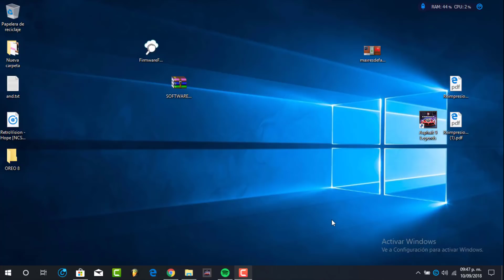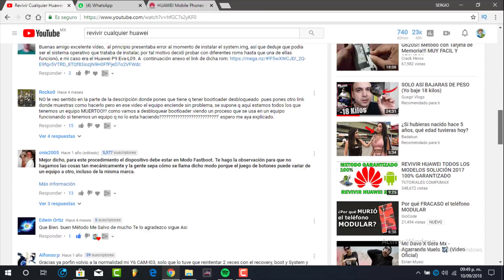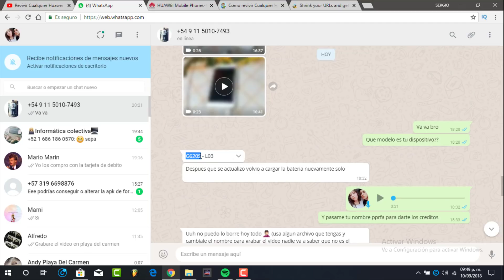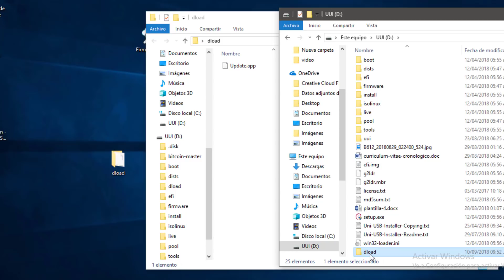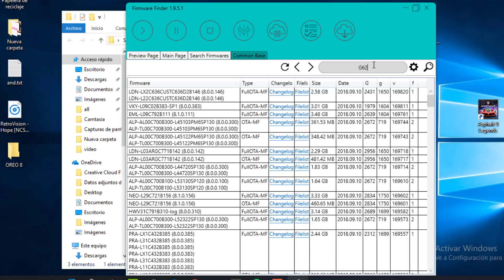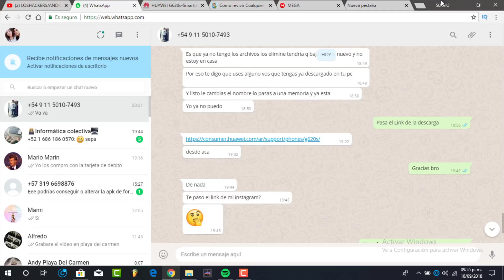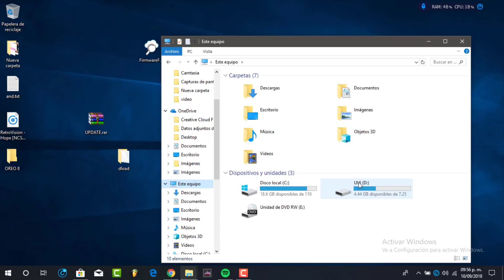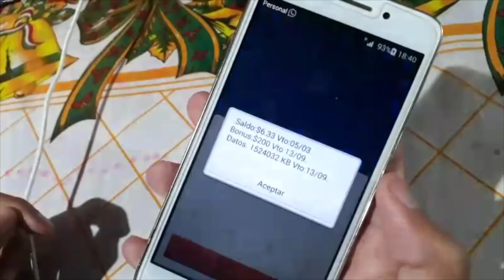Revivir Cualquier Huawei Brikeado, Muerto | Desde Tarjeta SD dload (Bien Explicado)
Nuevo método y mejor explicado de revivir cualquier modelo de HUAWEI de manera oficial. La manera mas efectiva de sacar de un SOFT BRICK es esta. Con este método también se puede volver a dejar de fabrica cualquier HUAWEI.